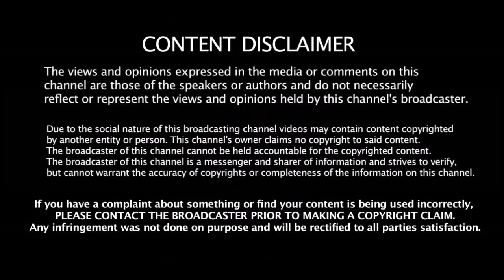இந்த ஒருத்தன் போதுண்டா உலகக்கோப்பை நமக்கு தான் - சச்சின் யாரை சொன்னார் தெரியுமா???